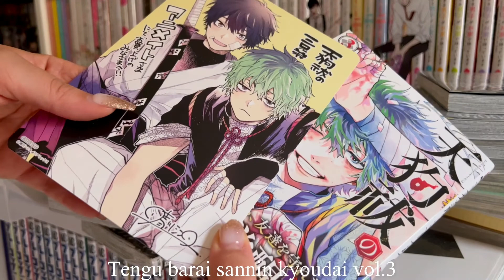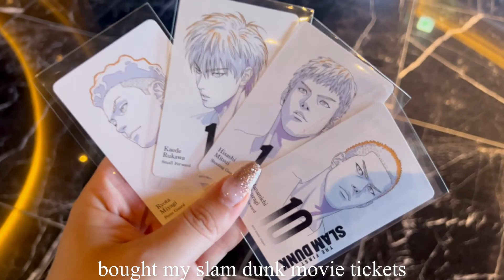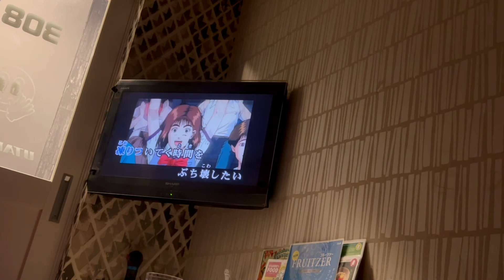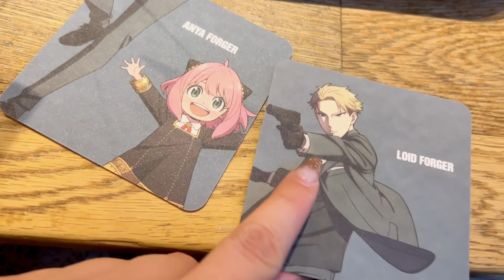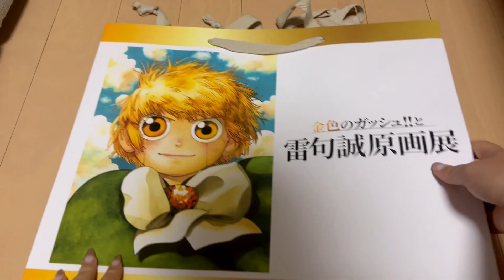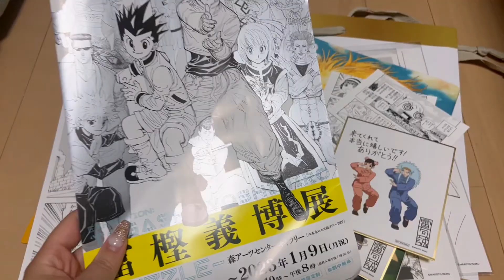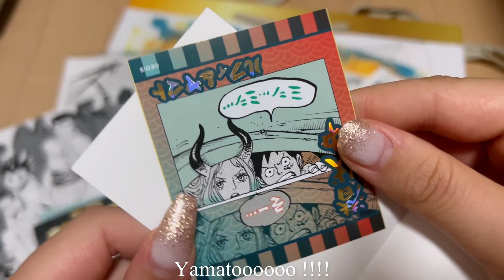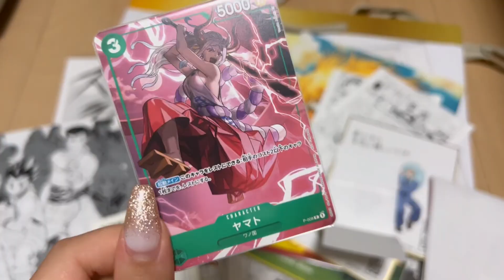Manga Haul | GASH Exhibition & more | Self Care Day Tokyo Vlog 🌸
Open me 😊